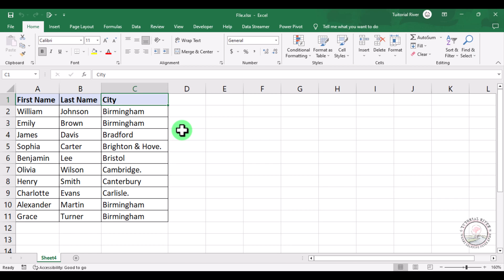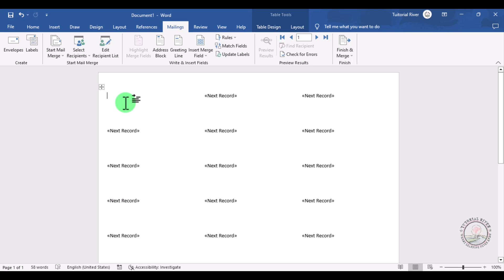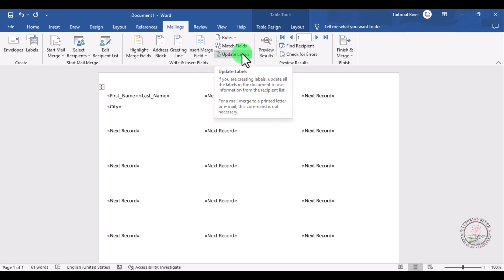How to make excel sheet into labels 2026 | Create Labels from a List in Excel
How to make excel sheet into labels, Discover more about when people typically use Excel to make address labels and learn how to make address labels in Excel with Word mail merge.

0:03 Intro
0:12 Select Data
0:22 Open word file
1:11 Import Excel to Word
2:50 Conclusion

exceltolabel # makeexcelsheet